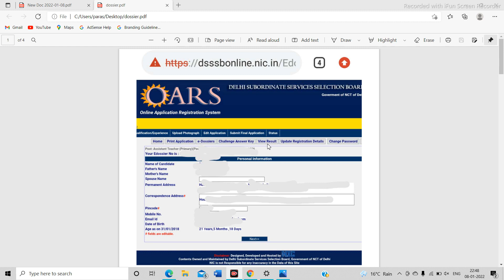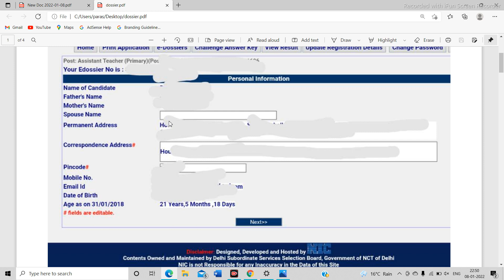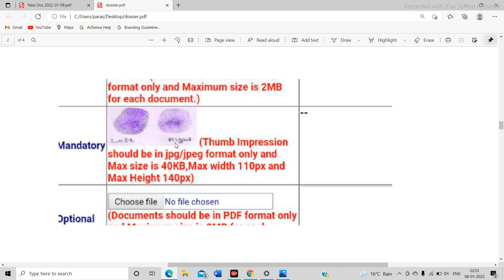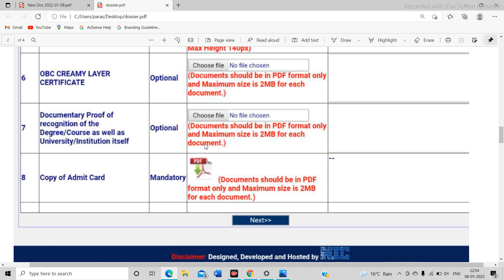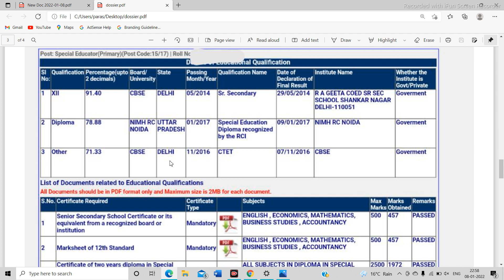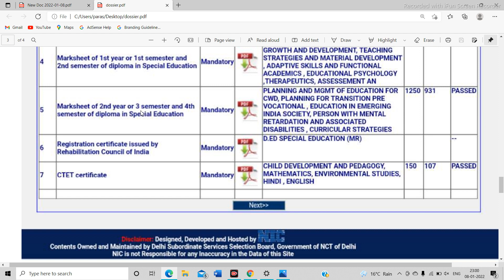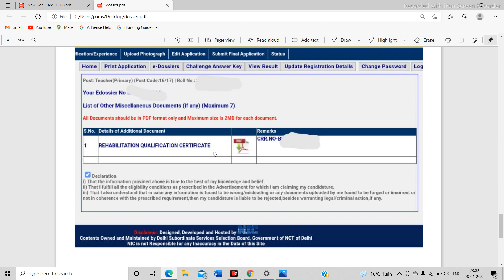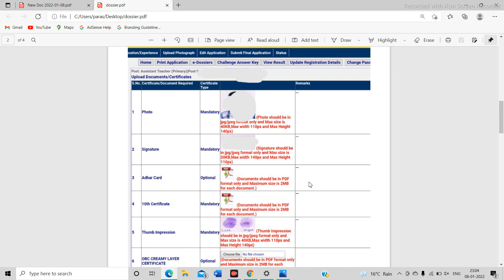DSSSB E DOSSIER DOCUMENTS| DOCUMENTS REQUIRED DSSSB E DOSSIER ||How To Fill E Dossier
DOWNLOAD DSSSB NOTICE No 1337 : SPECIAL EDUCATOR (PRIMARY) In MCD post code 32/21

नमस्कार दोस्तों स्वागत है आप सभी हमारे चैनल पर 🙏♥️

DSSSB COMPLETE E DOSSIER PROCESS STET BY STEP 2023 HOW TO DSSSB E Dossier Documents List

Dsssb E-Dossier Proforma In Exact Format||Dsssb E-dossier Documents || Documents Size & Format||

How to fill dsssb e dossier || dsssb का e dossier कैसे भरें ||
DSSSB SPECIAL EDUCATOR EXAM 1ST SHIFT REVIEW POST CODE 32/21 EXAM QUESTION PAPER REVIEW CUT OFF MARKS UR SC ST OBC EWS